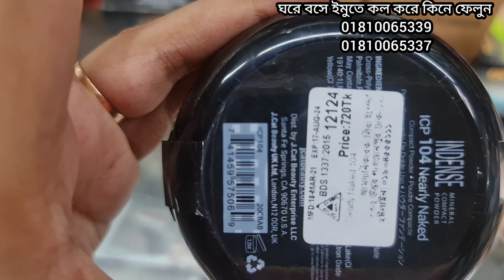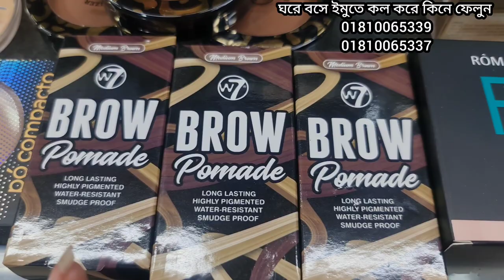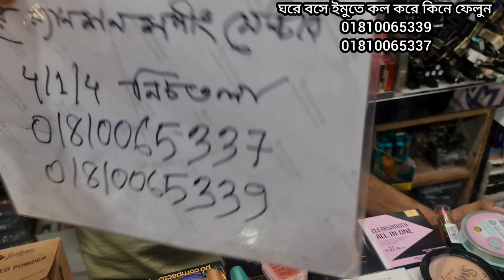স্টুডেন্ট বাজেটে❤️❤️ ফাউন্ডেশন টাইপ ফেস পাউডার কিনুন।top brand face power price in bd 2022